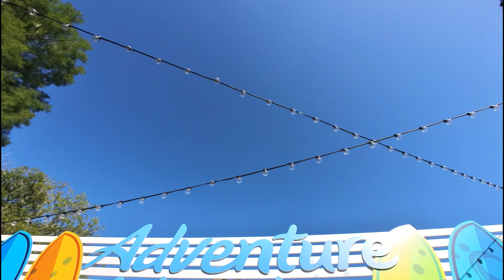Back To Florida Part 2 - Adventure Island Waterpark. Waterpark day.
It was an extreme first day in the park on Day 1, so Day 2 we decided to relax.

Only kidding, like that's gonna happen.

Day 2 was just as fast paced and extreme inside the waterpark Adventure Island.

I think its safe to say we pretty much rode every waterslide and water feature in the park multiple times.

Sorry in advance for bits of poor footage, its the best we could get whilst getting drowned on the slides.

We also have a second channel dedicated solely to Disney, if you like to head over there to show your support.